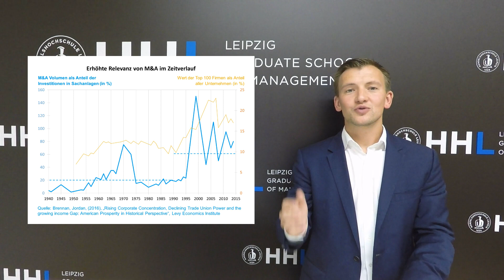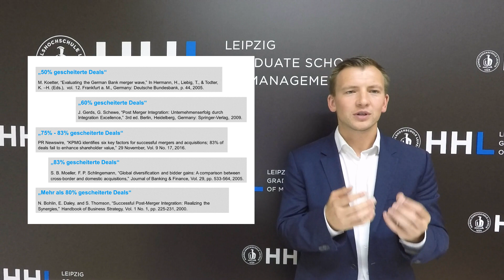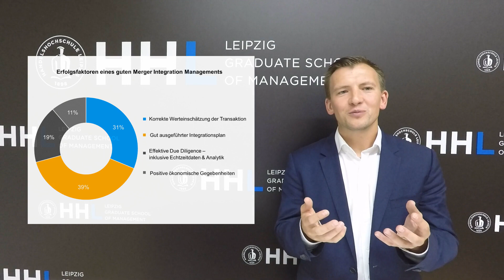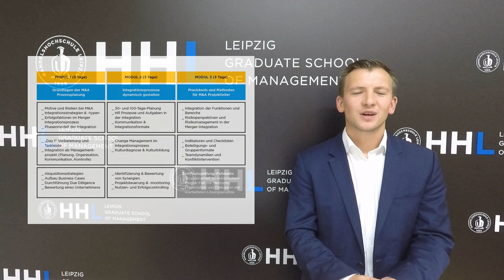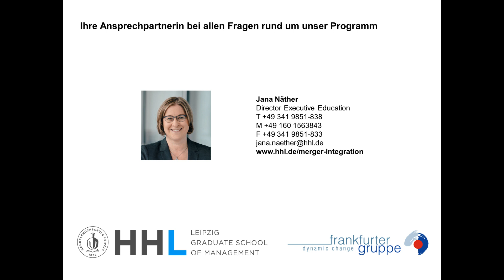Merger Integration Management - HHL Zertifikatsprogramm (Intro)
Vom Business Case zum nachhaltigen Integrationserfolg 💡
Wie erfolgreich sind Unternehmensübernahmen und Fusionen? Warum ist Merger Integration Management wichtig? Wie identifizieren und diskutieren wir in unserem Programm die Erfolgsfaktoren für solche Transaktionen? Diesen und weiteren Fragen geht Maximilian Schreiter, einer unserer Dozenten, im folgenden Video auf den Grund!

Merger Integration Management - HHL Zertifikatsprogramm

Übersicht zum Programm:

Das Zertifikatsprogramm der HHL basiert auf der Überzeugung, dass Merger-Kompetenz eine eigenständige Managementkompetenz darstellt. Sie ist eine fokussierte Kombination aus Strategie-, Finanz-, HR-, Prozess-, Projekt-, Controlling- und Change-Kompetenzen sowie einem professionellen Kulturverständnis der jeweiligen Organisation.
Ziel ist es, mit diesem Programm den Aufbau von Merger-Kompetenz in Unternehmen zu unterstützen und weiter zu professionalisieren.

Die Programmteilnehmer werden darauf vorbereitet, die Komplexität und Dynamik in M&A Integrationsprojekten erfolgreich zu managen und Fusionspotenziale tatsächlich zu realisieren. Alle Inhalte sind auf den praktischen und direkten Transfer in den Unternehmensalltag der Teilnehmer ausgerichtet.

Wie erfolgreich sind Unternehmensübernahmen und Fusionen? Warum ist Merger Integration Management wichtig? Wie identifizieren und diskutieren wir in unserem Programm die Erfolgsfaktoren für solche Transaktionen?

➡️ Die HHL Executive Education bietet eine Vielzahl intereressanter Weiterbildungsangebote.

Die Geschichte der HHL:

Die Geschichte und Tradition der HHL Leipzig Graduate School of Management ist eine Erfolgsgeschichte, die bis ins 19. Jahrhundert zurückreicht. Die Leipziger Unternehmer erkannten die Notwendigkeit, Geschäftsleute auszubilden, um sie auf die bevorstehenden Veränderungen und Herausforderungen in einer zunehmend globalisierten Welt mit ihrem internationalen Handel vorzubereiten. Die Gründung der Handelshochschule Leipzig im Jahr 1898 markiert die Geburtsstätte der Managementausbildung und ist die erste betriebswirtschaftliche Fakultät im deutschsprachigen Raum. Seit dieser Zeit ist der "ehrenwerte Kaufmann" im Wappen der Schule anerkannt. Eugen Schmalenbach ist einer der ersten und bedeutendsten Alumni der Handelshochschule, auch bekannt als Gründer der heutigen Betriebswirtschaftslehre als Wissenschaftsbereich in Wissenschaft und Forschung.